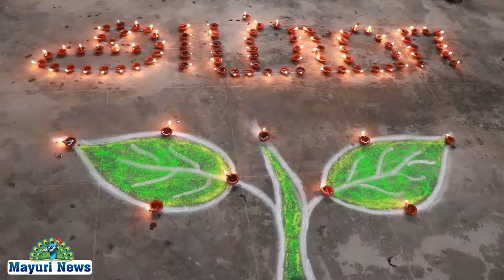புரட்சித்தலைவி அம்மா அவர்களின் 73 பிறந்தநாளை முன்னிட்டு கழக அலுவலகத்தில் விழா கொண்டாடப்பட்டது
நெல்லை மாவட்டத்தில் புரட்சித்தலைவி அம்மா அவர்களின் 73 பிறந்தநாளை முன்னிட்டு கழக அலுவலகத்தில் விழா கொண்டாடப்பட்டது